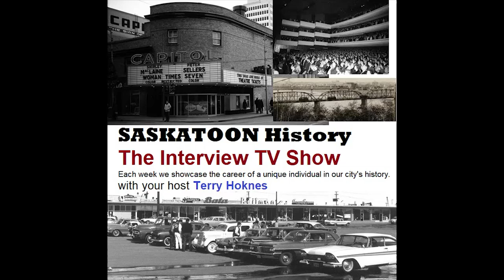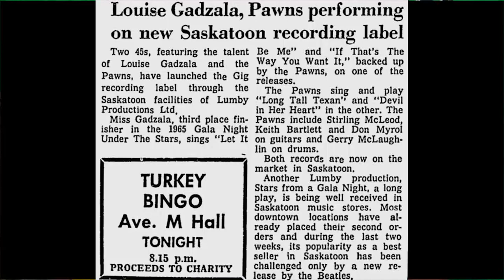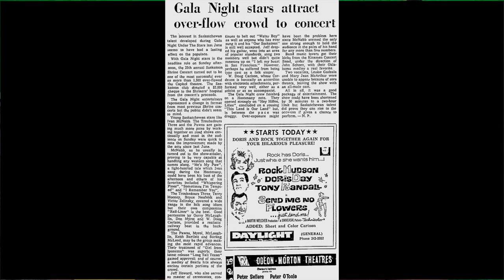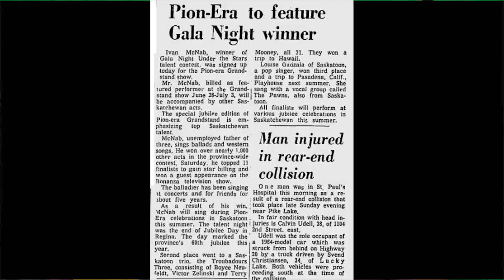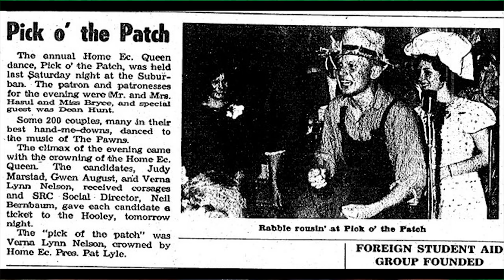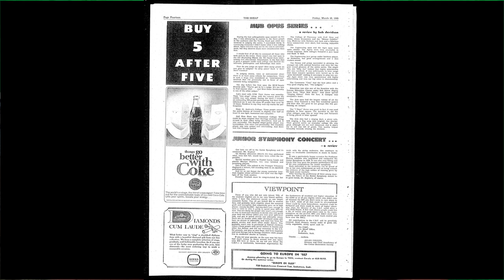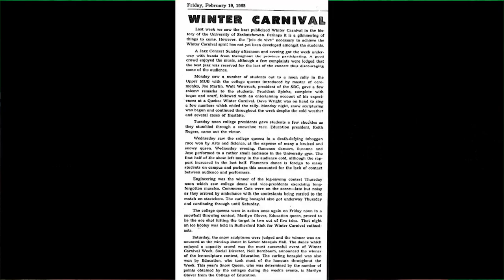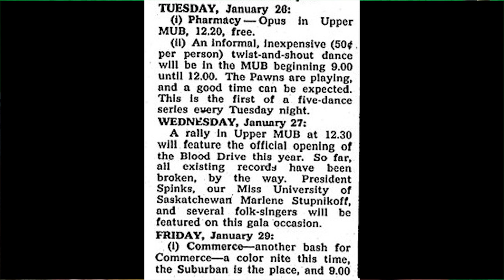Saskatoon History 1960s Music Interview with musician Keith Bartlett hosted by Terry Hoknes TV Show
Keith Bartlett interviewed by Terry Hoknes
August 2018